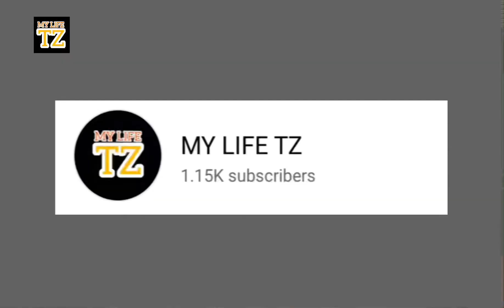Ramadan special Chapli kebab Recipe || How To Make Chapli Kebab || MY LIFE TZ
hi friends
in this video we r houng to make
chialpli kebab
how to make chapli kebab at home
homemade chiapli kebab

How to make doughnuts How to make Spanish Omelette How to make pizza bread rolls